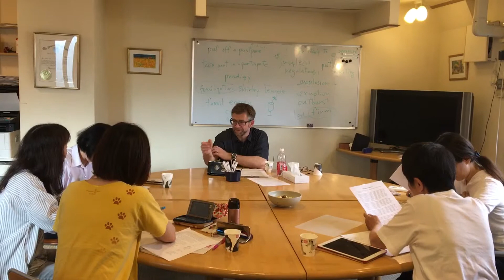Business English Salon(2919/06/08)